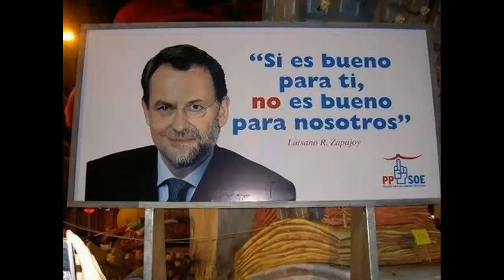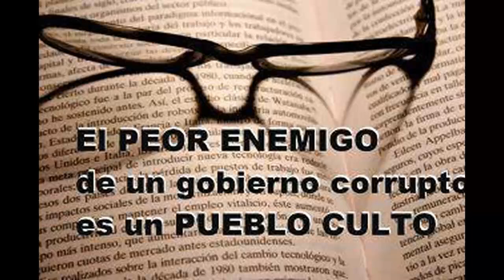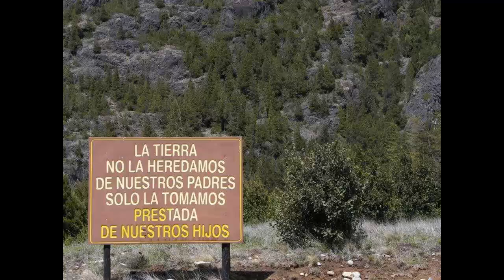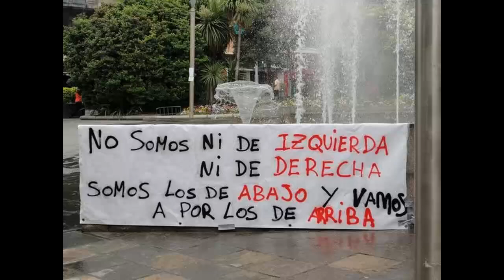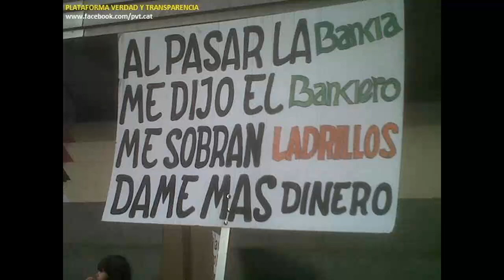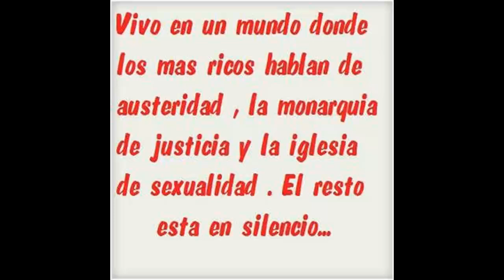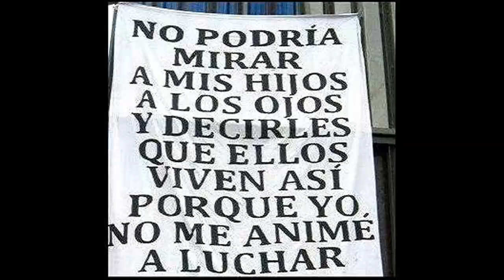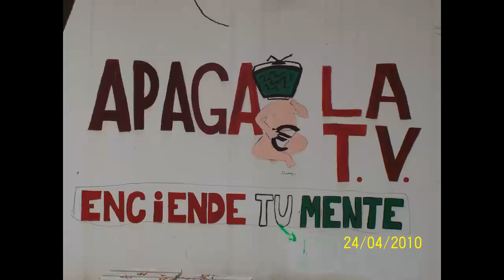Julio Anguita: "Echamos un pulso y alguien tiene que salir derrotado"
18/10/12.- Julio Anguita, uno de los oradores más carismáticos de nuestro país, integrado actualmente en el Frente Cívico Somos Mayoría, ha declarado esta mañana que "estamos echando un pulso entre el pueblo y el gobierno y alguien tiene que salir derrotado". Anguita ha abogado por recuperar el concepto de "soberanía nacional" y respecto a la división en IU Extremadura, ha señalado que a pesar de que las bases de Izquierda Unida ya decidieron acerca de abstenerse en la votación del presidente de Extremadura, se ha tratado de "torcer" su voluntad y mantener la "dependencia permanente del Partido Socialista".